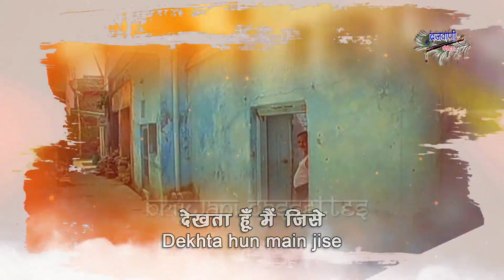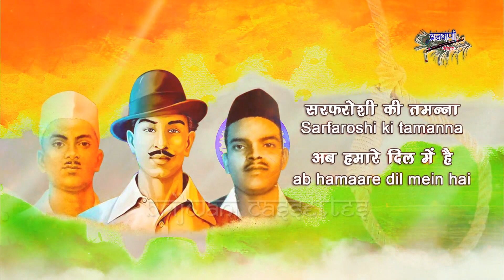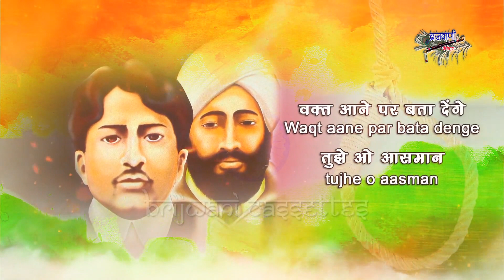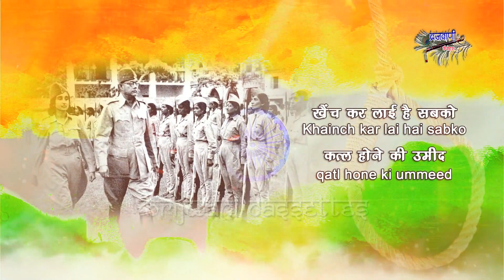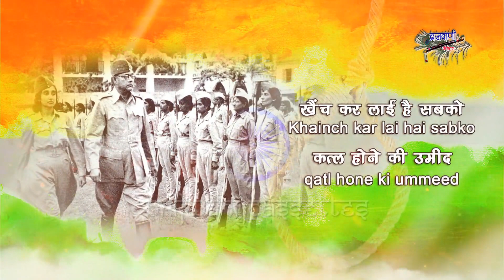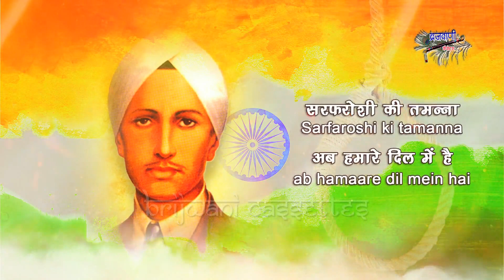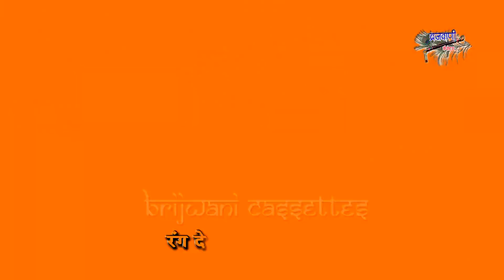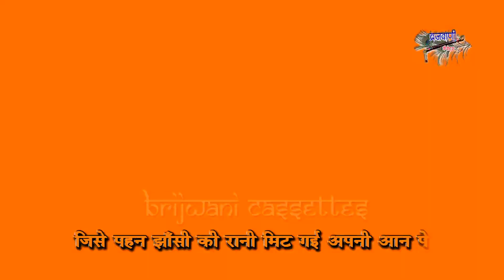सरफ़रोशी की तमन्ना अब हमारे दिल में है || रंग दे बसंती चोला || देश भक्ति गीत || Desh Bhakti Geet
1.सरफ़रोशी की तमन्ना अब हमारे दिल में है - गन्धर्व
2.रंग दे बसंती चोला - राकेश काला